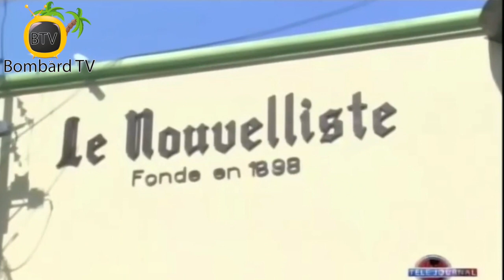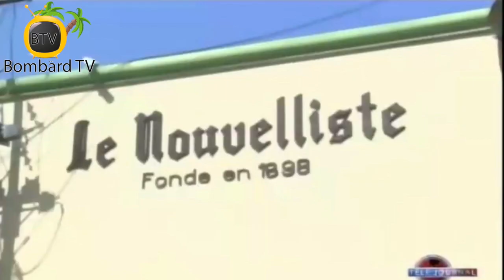Minis Kilti Ak Kominikasyon An Pradel Henriquez Diskite Enpòtans Ak Fonksyonman Medya Nan Peyi a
Minis Kilti Ak Kominikasyon An Pradel Henriquez vizite Jounal Le nouveliste, Radyo Nasyonal Dayiti ak Televisyon Nasyonal Dayiti Mekredi premye Avril la.  Vizit koutwazi sa a fèt nan lide pou diskite ak responsab yo, sou enpòtans ak fonksyonman medya yo icit an Ayiti